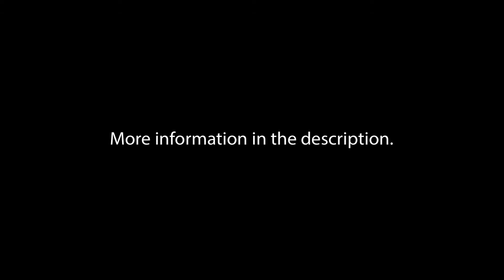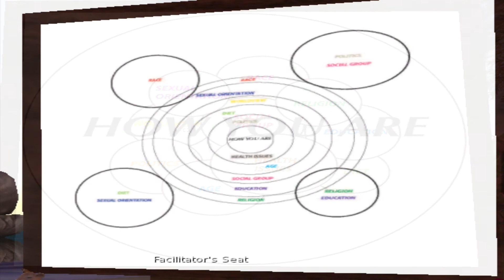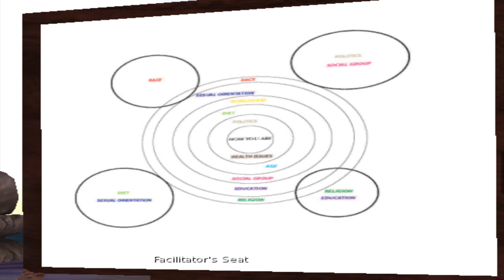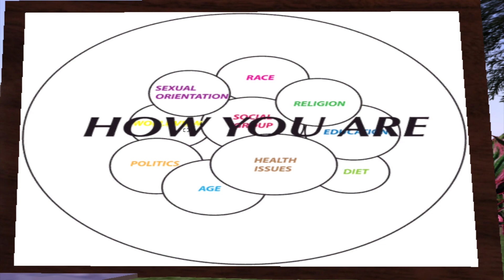Venerable Wayne Ren Cheng Shi - "The Individuality Paradox" Part 2 - February 24th 2020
"The Individuality Paradox" Part 2
February 24th 2020 at The Buddha Center in Second Life.